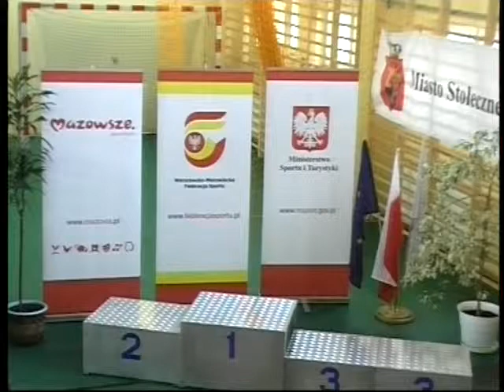Boks Final OOM Radom walka 90 kom91 KRAJEWSKI vs ZYDEL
Finał Ogólnopolskiej Olimpiady Młodzieży w Boksie  MAZOWSZE 2010.
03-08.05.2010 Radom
Hala Sportowa przy Szkole Podstawowej nr.2 w Radomiu